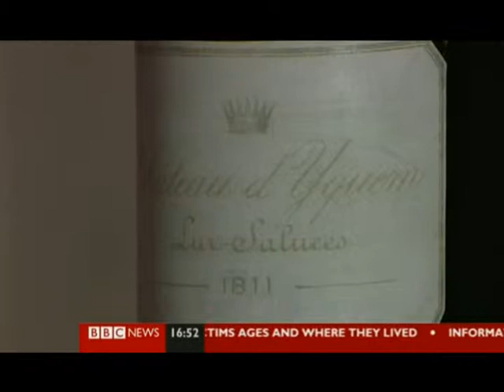26 07 2011 BBC News 24 16 51 hrs Armand de Brignac 2